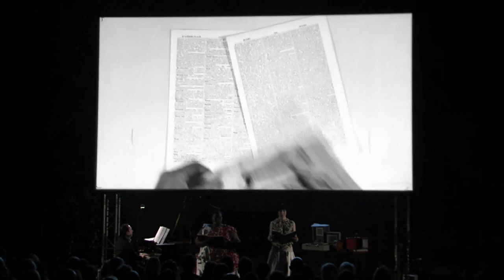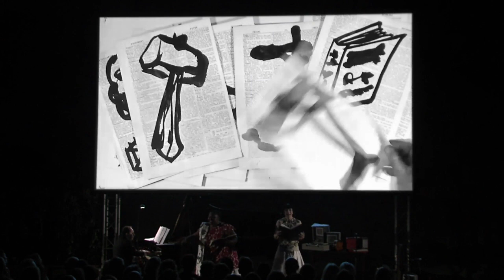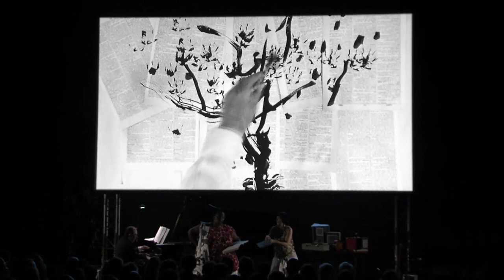eBook (Extract from 'Paper Music')